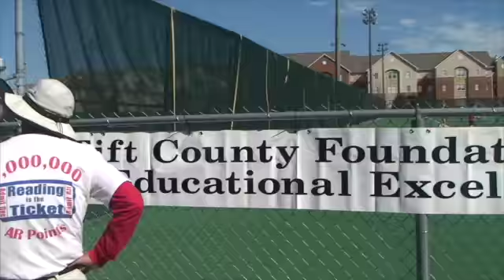Rally for Reading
This video is about Rally for Reading